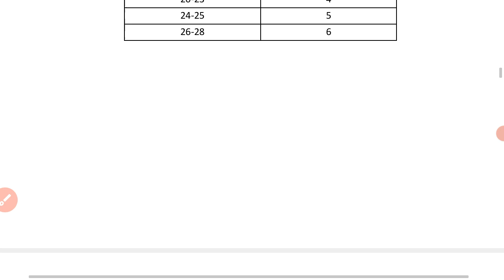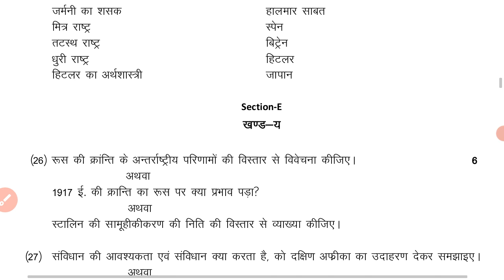RBSE Class 9th Model Paper 2022 || Social Science || Rbse Yearly Exam Model Paper 2022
RBSE Class 9th Model Paper 2022 || Social  Science ||
Rbse  yearly exam Model Paper 2022